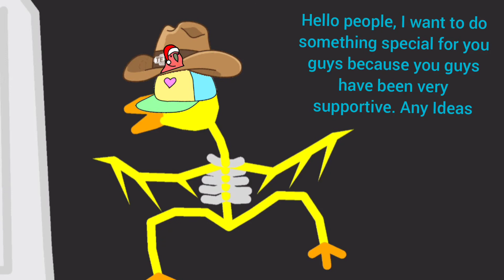Idk what to title this video...how's your day. mine is good. lalalalalalalalalalalallalalalalalalala